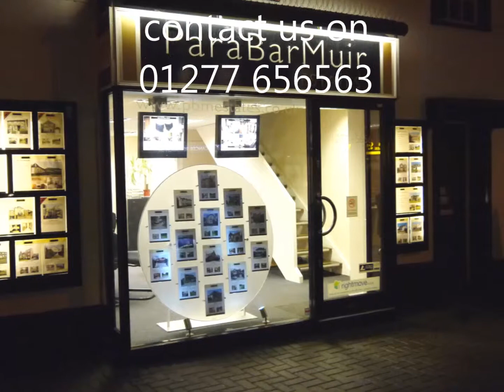Kensington Gardens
FOUR BEDROOMS * ENSUITE * MODERN OPEN PLAN KITCHEN * GARAGE * Stunning four bedroom detached house located in a quiet Cul de Sac and in excellent condition. The property has a large lounge, open plan kitchen diner, modern cloakroom, modern bathroom and a stunning ensuite. The house is a short walk to local shops and lake meadows, and is in the Queens Park area of Billericay.